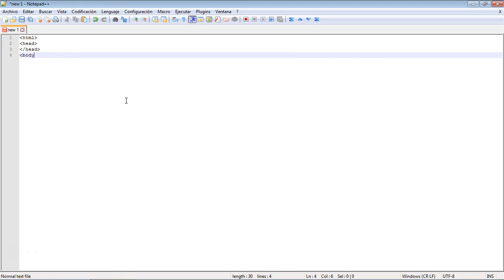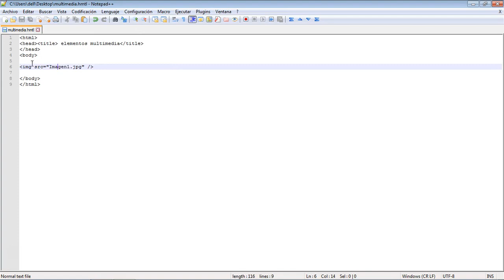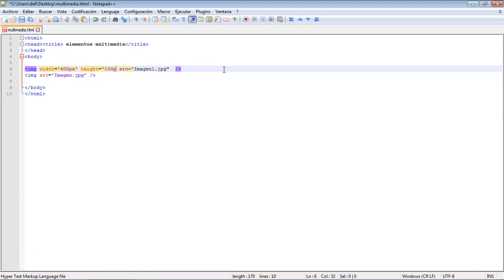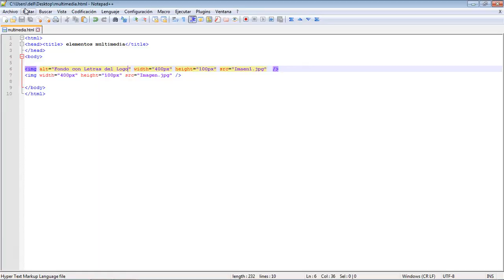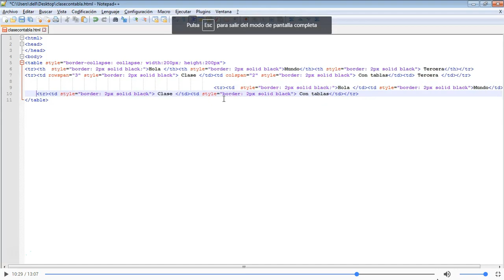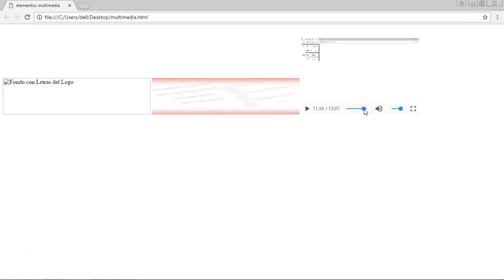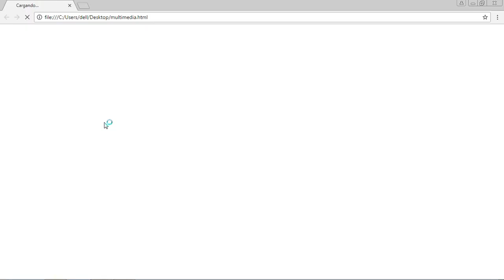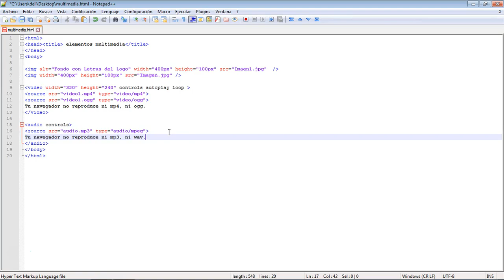CURSO de HTML5 Clase 08: ELEMENTOS Multimedia - created by ABATIC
Al igual que en la lección anterior, con las tablas, vimos una etiqueta que tiende al desuso, hoy veremos algunas de las más actuales y con mayor potencial del lenguaje de marcado. Los elementos multimedia.

Veremos que podemos añadir imágenes, audios, y vídeos a nuestra web, de manera sencilla, y dándole así un aspecto mucho más atractivo y completo. Cada elemento tiene sus propias etiquetas nuevas, por lo que toma nota de todas las etiquetas relacionadas con la inserción de elementos multimedia, y ponlas a prueba. También jugaremos con las etiquetas vistas anteriormente.